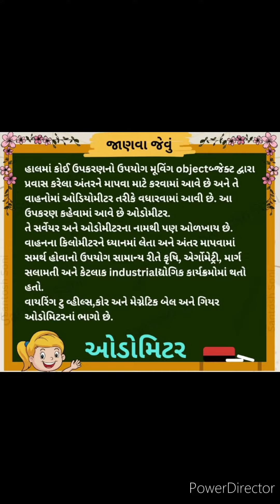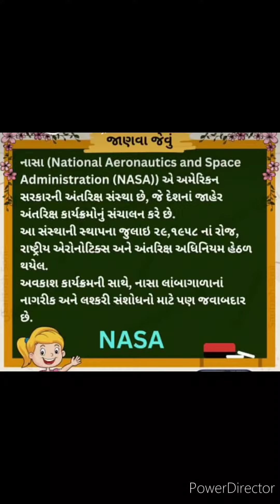Improve Your GK Power...... 16